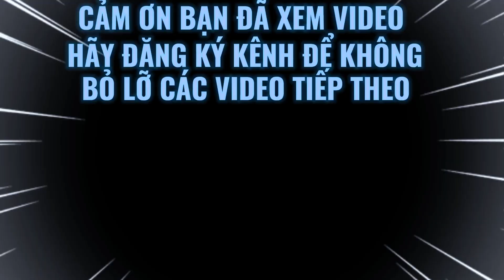Cách thay thế nhựa mờ trong sản xuất đồ cưới